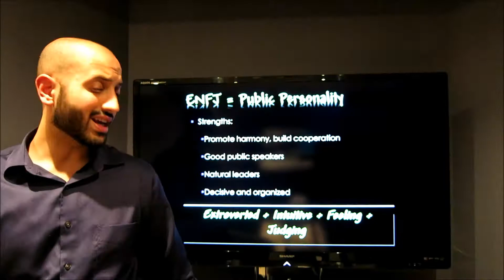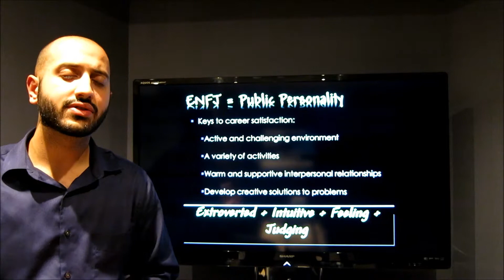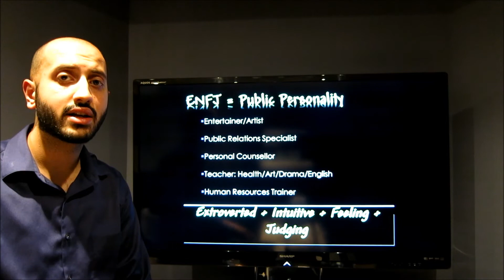ENFJ = Public Personality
Understand the strengths, weaknesses, and ideal occupations for an ENFJ personality type. This group makes up 5% of the population. Learn more about this Myers Briggs personality and others in my personality series

ENFJ – Extroverted, Intuitive, Feeling, Judging